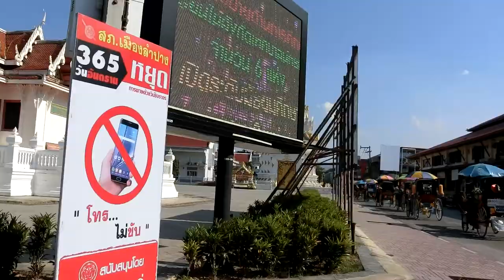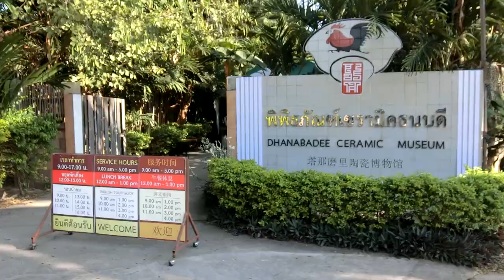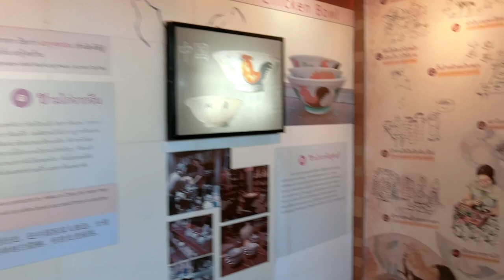清邁P17參觀高腳屋&陶瓷館